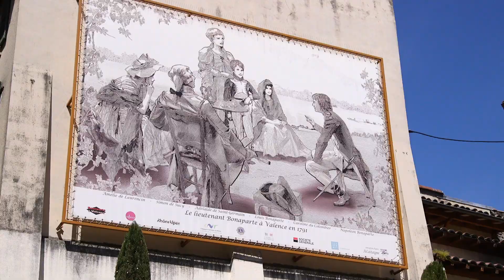Le CrazyMieCâlineTour à Valence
En 2019, La Mie Câline réédite son CrazyMieCalineTour à travers la France ! Le périple a commencé à Avignon puis Valence et s'est terminé à Annecy.
Bilan de cette édition : 2243 km parcourus, près de 1 000 mini-cookies distribués, des dizaines de mîmes improbables, 1 trousse de toilette oubliée à l’hôtel… et beaucoup trop de sourires pour que l’on ait pu les compter !

On est plutôt du style à réserver des petites surprises sympas à ceux qui partagent notre bonne humeur, alors suivez-vous ;-)

Réalisation : by the way Prod